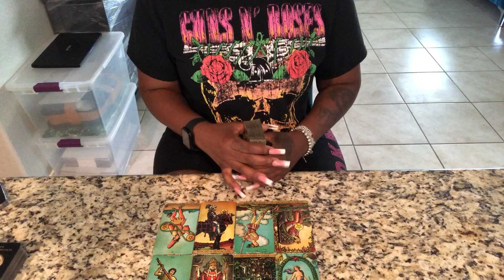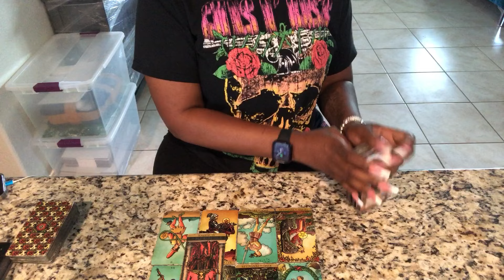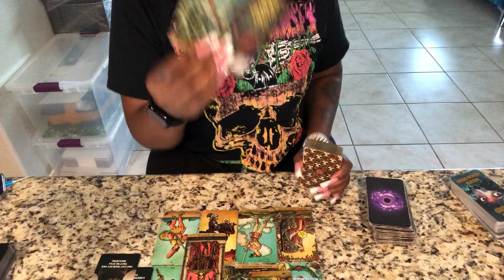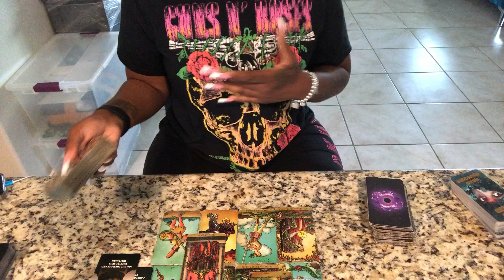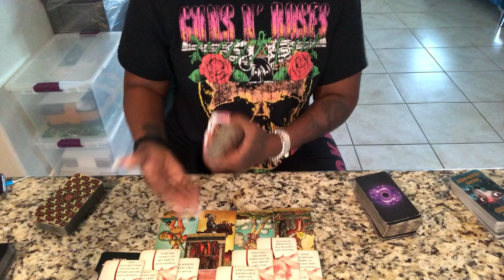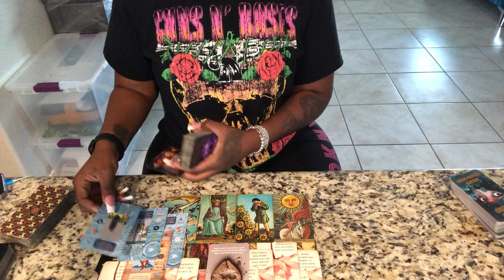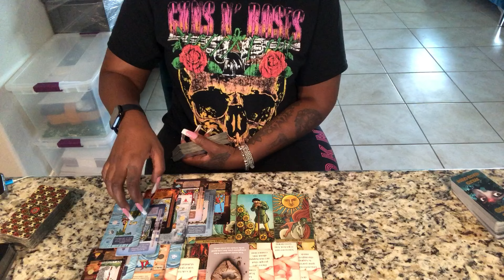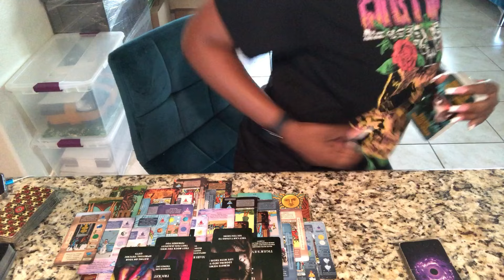OOH WEE! THIS IS JUICY & YOU WEREN'T EXPECTING THIS - YOU HAVE TO MAKE A MAJOR DECISION!